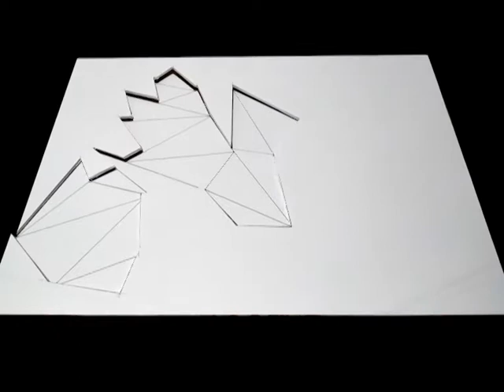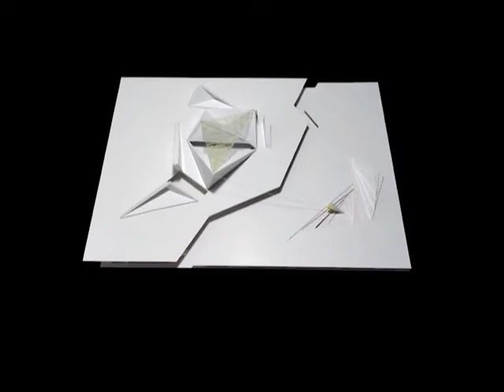EMOtoxemia (full version) stop-motion and projection mapping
Idea, video and music by Alina Kashitsyna